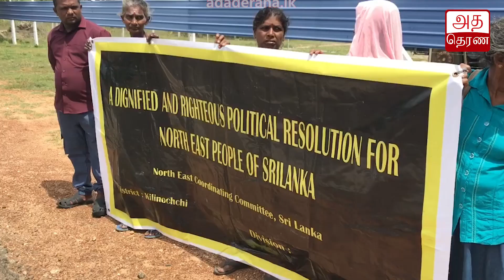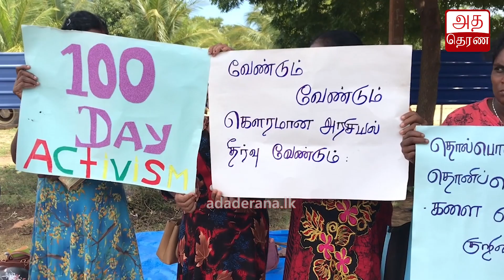100 நாள் போராட்டம் பளையில்...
வடக்கு கிழக்கு சிவில் சமூகத்தினரால் முன்னெடுக்கப்படும் 100 நாள் போராட்டம் பளை பிரதேச முகமாலையில் இன்று (13) இடம்பெற்றிருந்தது.